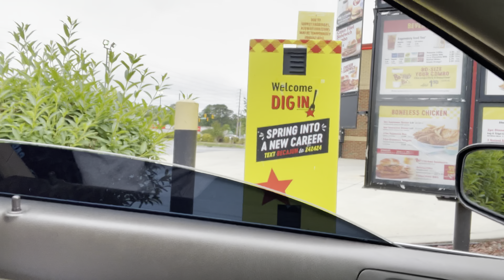Q&A WITH LIL BRO GETS **INTENSE**